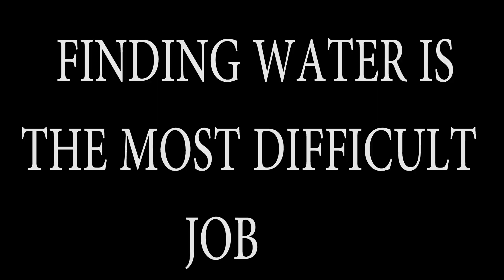Trekking From Ktm to Sikles village II Visit Nepal 2020 II Lifetime Experience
Hi Friends Namaste everybody,
In this video , Im going to explore some beautiful places to visit in Nepal...this is the most visited place in Nepal, this just my few days experience.

About - This is an entertainment channel where you will get limitless entertainment and many more… ..